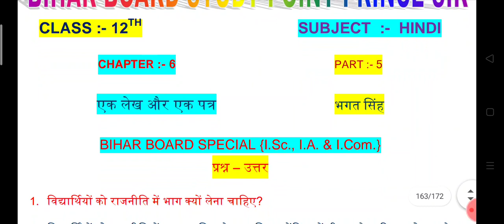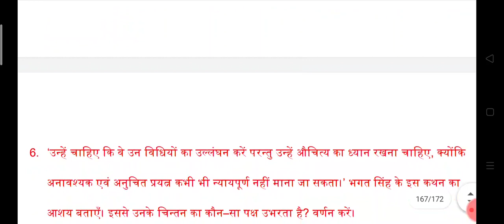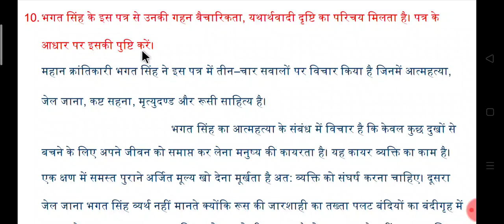एक पत्र और एक लेख !! भगत सिंह !! पाठ - 6 !! 12th हिन्दी BIHAR BOARD !! Part :- 5 !!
💐नमस्कार💐